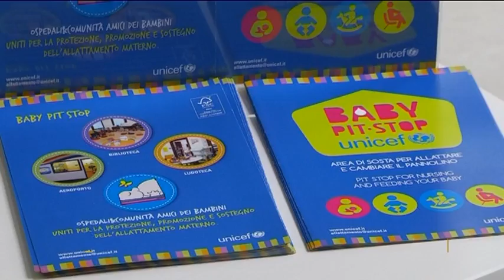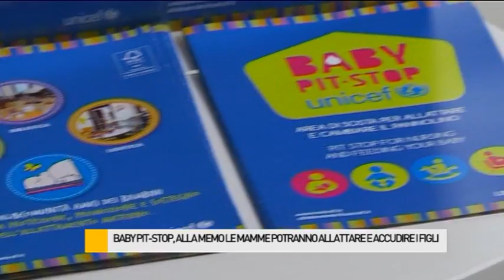Baby pit-stop alla Memo, le mamme potranno accudire i figli anche fuori casa